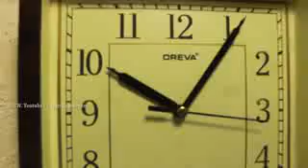Phone ఎంత పాడు చేస్తుందో మనలను.. చూడండి